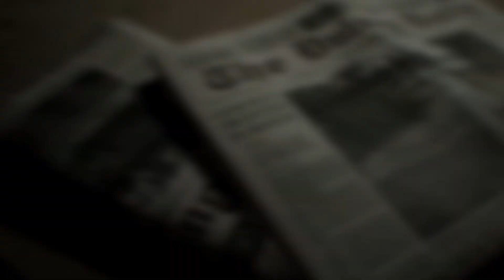Resident Evil 7 Biohazard Trailer EU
GAMEPLAY OVERVIEW
Resident Evil™ 7 biohazard sets a new course for the Resident Evil™ series as it leverages its roots and opens the door to a truly terrifying horror experience. The new era of horror is scheduled for release on PlayStation 4 (the full gameplay experience will also be available via the included PlayStation VR Mode), Xbox One and Windows PC (Steam and Windows 10 Store) across North America and Europe on January 24, 2017.
Set within a sinister plantation mansion in modern day rural America and taking place after the dramatic events of Resident Evil 6, players experience the terror directly from the first person perspective for the first time in the Resident Evil series. Embodying the iconic gameplay elements of exploration and tense atmosphere that first coined “survival horror” some twenty years ago, Resident Evil 7 biohazard delivers a disturbingly realistic experience that will define the next era in horror entertainment.